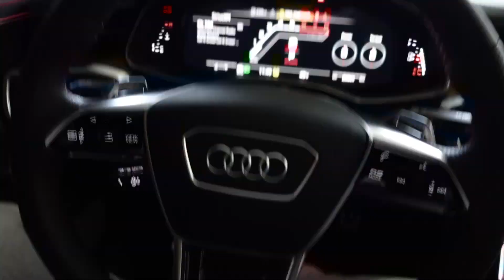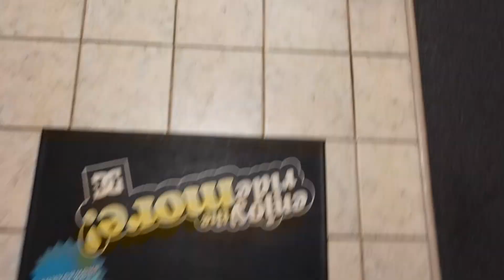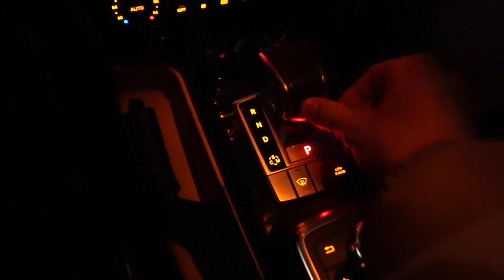Selling EVERYTHING to Start Over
THE START OF A NEW CHAPTER:

A quick little peak into my Sunday/off day. Snowboard season is upon us this is me gearing up for that and also going through a day in the life for on a Sunday/Off day and how I am SELLING EVERYTHING. Obviously a lot has changed but I am truly excited for the direction of the channel and hope you all enjoy.